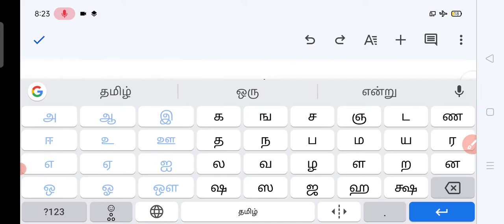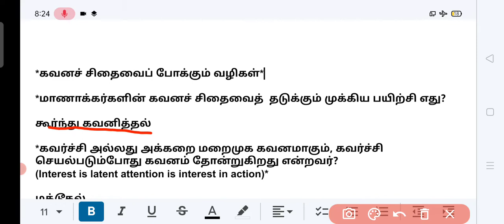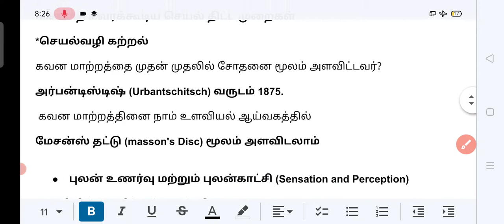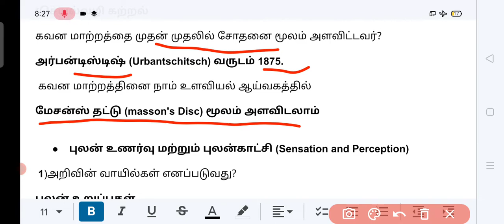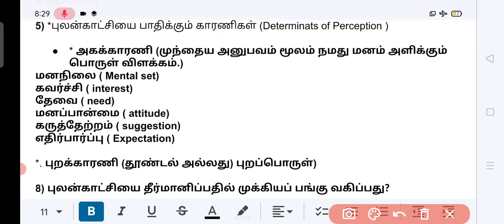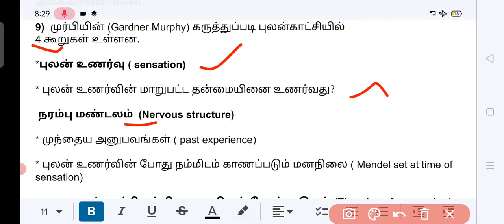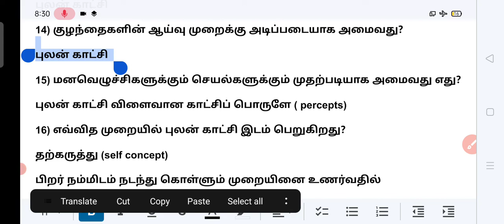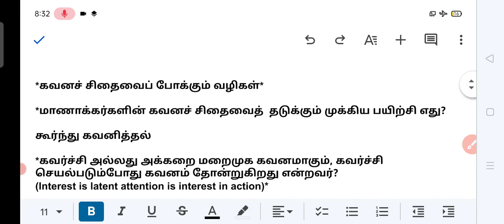tntet ஆசிரியர் தகுதித் தேர்வு , Psychology , sensation, perception புலன் காட்சி ,புலன் உணர்வு unit 3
ஆசிரியர் தகுதித் தேர்வு tntet, Psychology , sensation, perception புலன் காட்சி ,புலன் உணர்வு unit 3, விரிவான விளக்கங்களுடன் தேர்வு நோக்கில், தேர்வு பாடப்பகுதியில் உள்ளபடி தொகுத்துக் கொடுக்கப்பட்டுள்ளன வினா விடைகள் மிகவும் முக்கியத்துவம் வாய்ந்தது. வெற்றி நிச்சயம் வெற்றி ஒன்றே நமது நோக்கம்